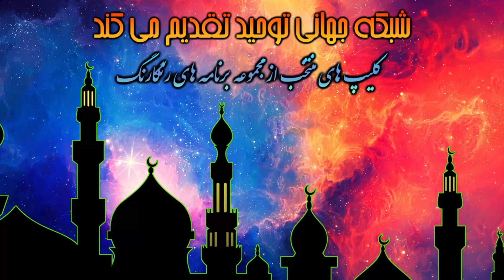آیا می دانید کعبه چند مرتبه بناء شده است؟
عضویت در کانال دوم یوتیوب شبکه جهانی توحید
لینک کمک مالی به شبكه توحيد
عضویت در کانال دیلی موشن شبکه جهانی توحید
لینک کانال یوتیوب شبکه جهانی توحید
لینک کانال تلگرام شبکه جهانی توحید
لینک صفحه فیس بوک شبکه جهانی توحید